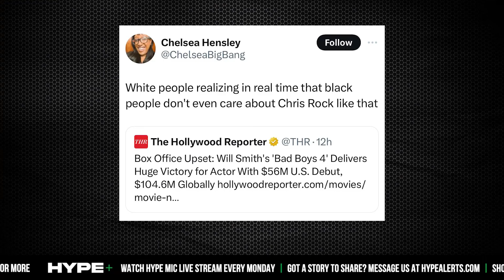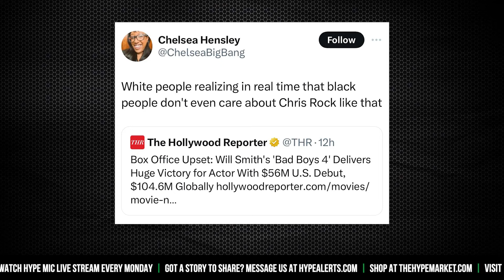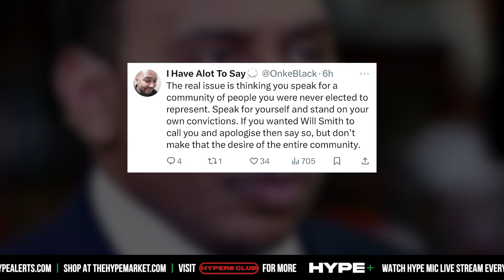Stephen A. Smith Responds To Will Smith Backlash After Criticizing Him - CH News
- Stephen A. Smith would take time out to address his criticism of Will Smith not apologizing to the black community for slapping Chris Rock. Smith would receive a wave of backlash for his original video following the success of Bad Boys 'Ride Or Die'.  Instagram: @ComedyHype & Twitter: @ComedyHype_